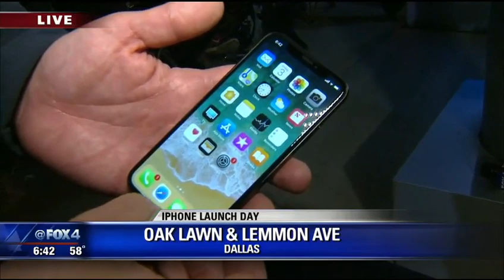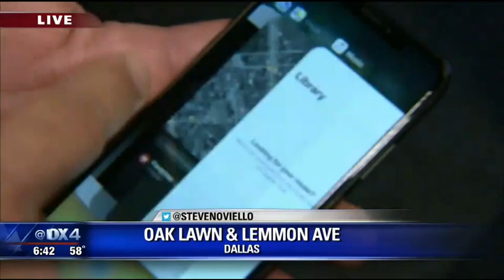Apple launches new iPhone X